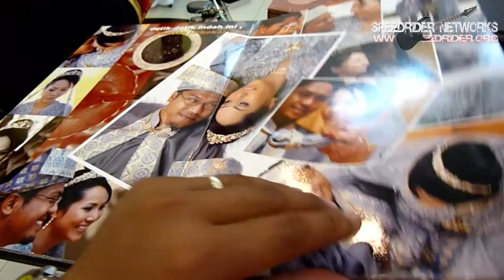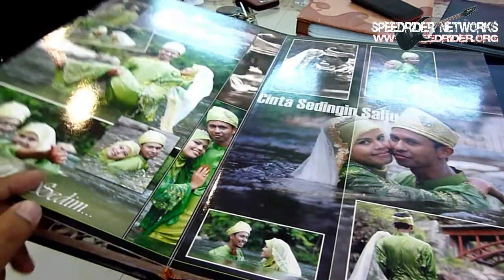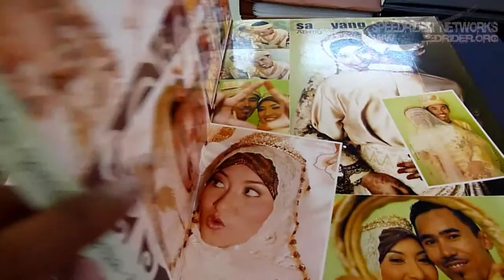Custom Album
Video Sample with 720p HD